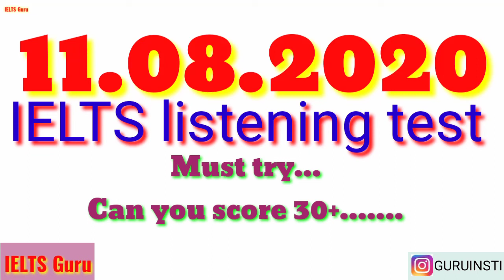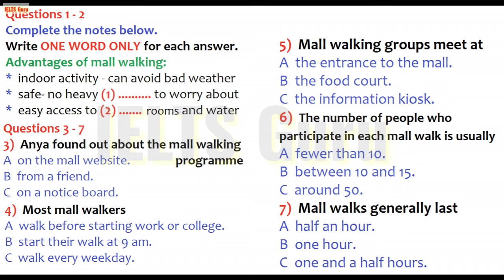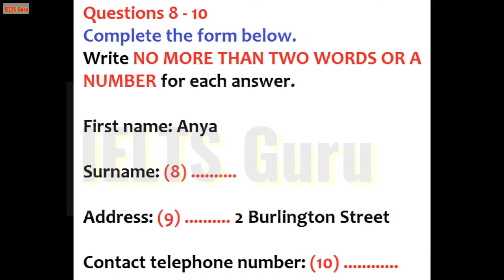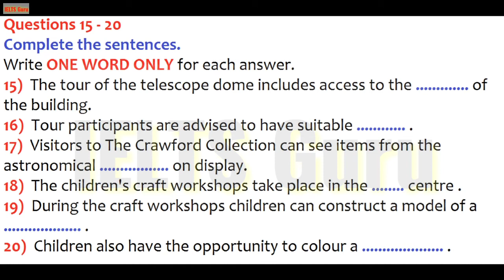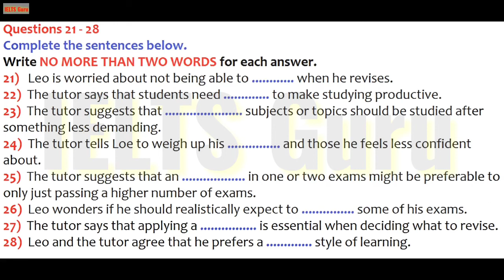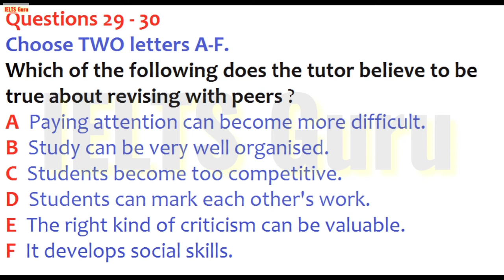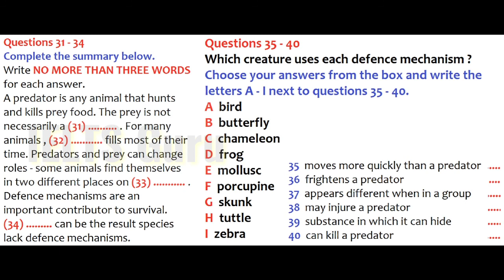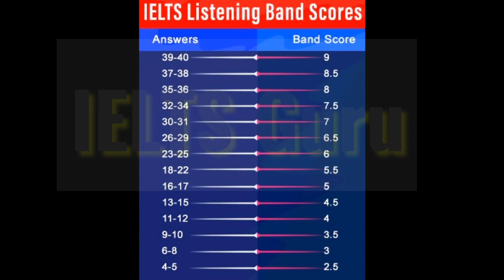IELTS Listening test with answers